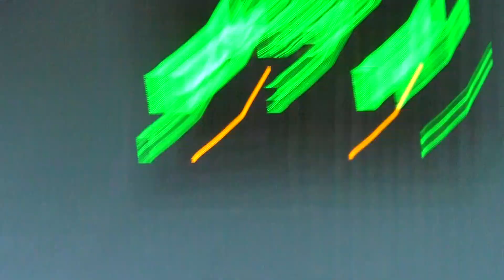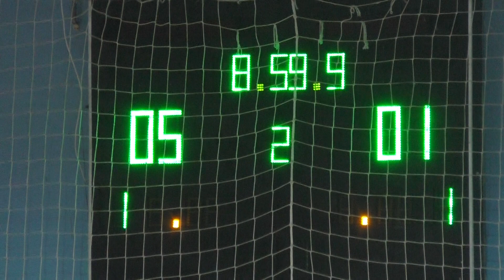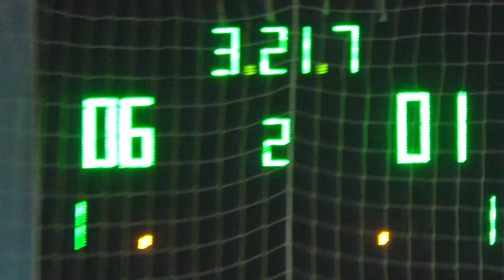Autoshop – Этуаль Квадр 2 тайм